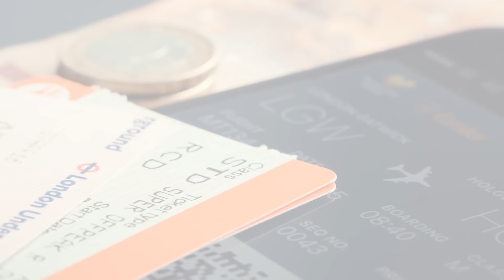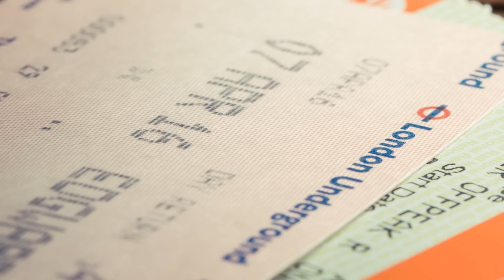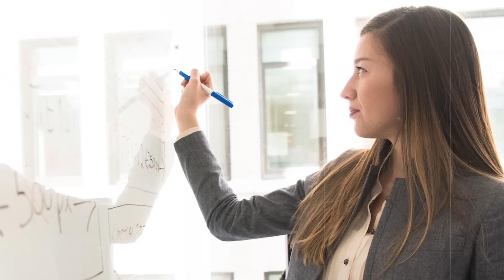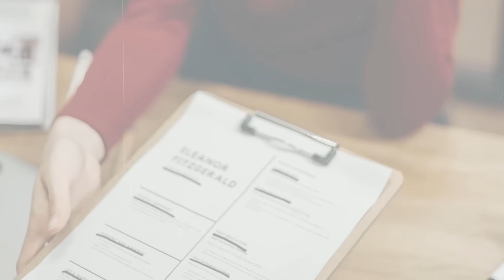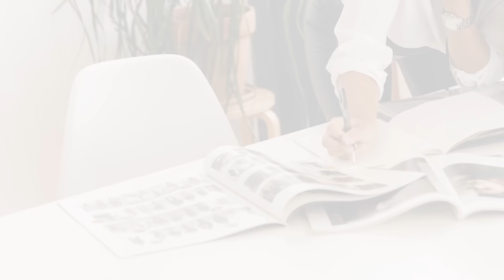SAZNALA JE DA JE NJEN MUŽ NA ODMORU SA LJUBAVNICOM I TADA JE ODLUČILA NA URADI NEŠTO ŠTO NIKO NIJE..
Džordž i Rejčl bili su u braku oko sedam godina i za svo to vreme ovaj par se jako dobro upoznao. Posle ovoliko godina zajedničkog života ni jedno od njih u toj vezi nisu osećali uzbuđenje.